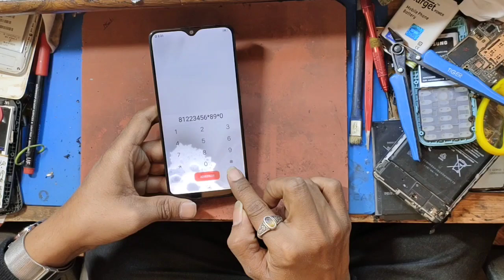How to change mobile display reflector backlight film easily मोबाईल का डिस्प्ले रिफ्लेक्टर कैसे बदले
How to change any smartphone display damage reflector and backlight film with easy trick.